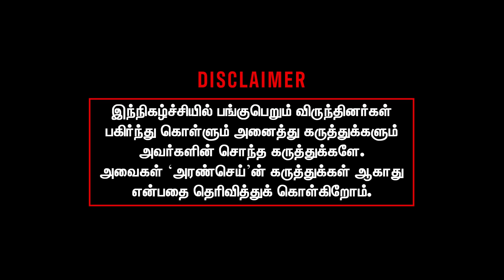500 வருட போராட்டமா? என்னடா கத விட்றீங்க? Senthil | Ram temple pran prathishta ceremony